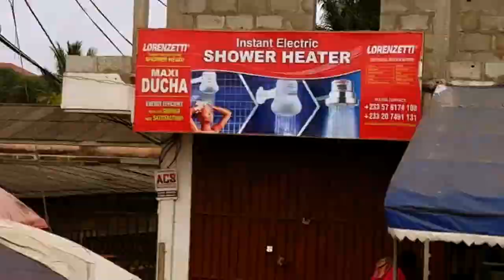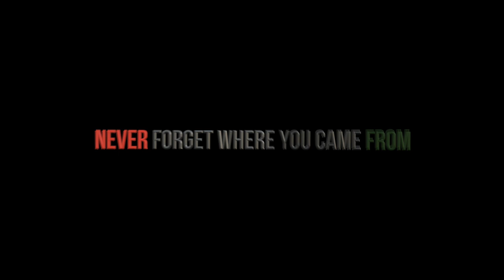Benin, Ghana, Ivory Coast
Destination Africa